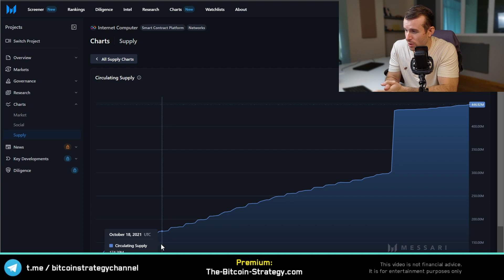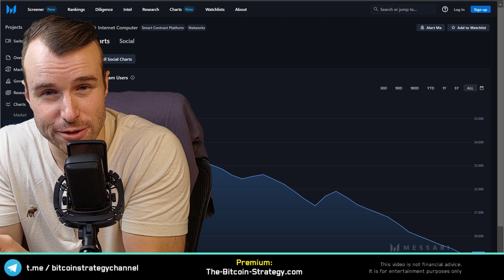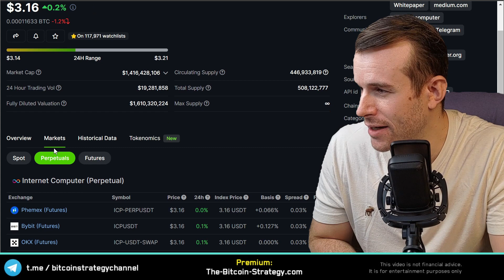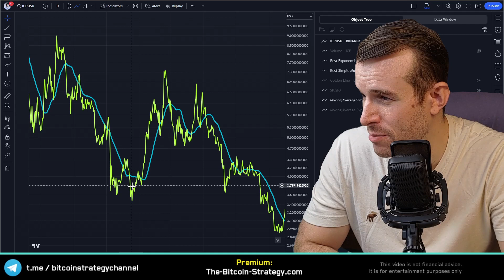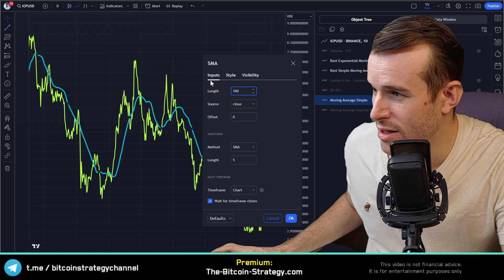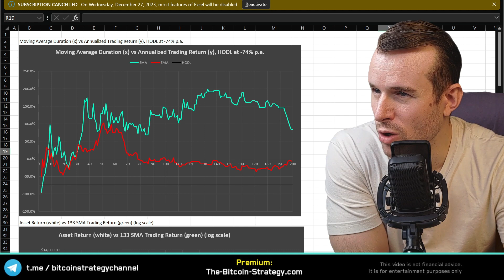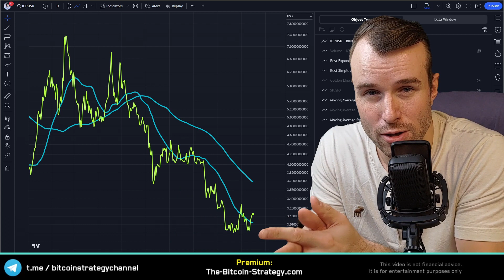Internet Computer is the WORST 😟 ICP Crypto Analysis